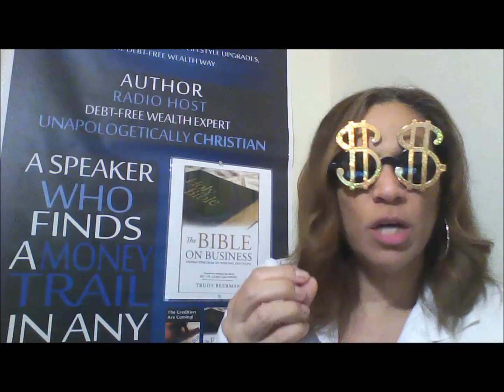MONEY DRIVEN? Reputation is worth more, even more than gold and silver.